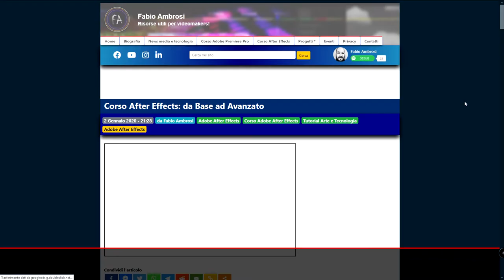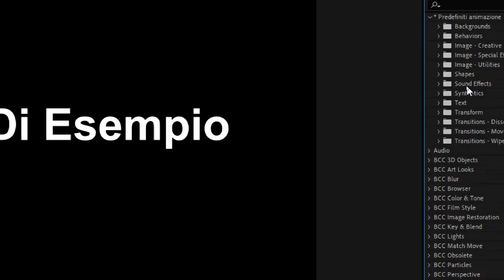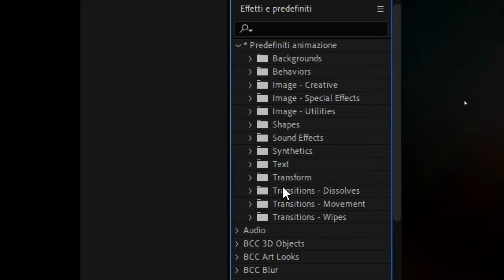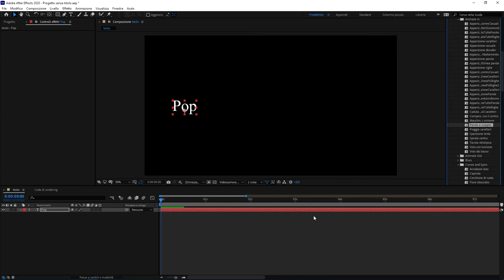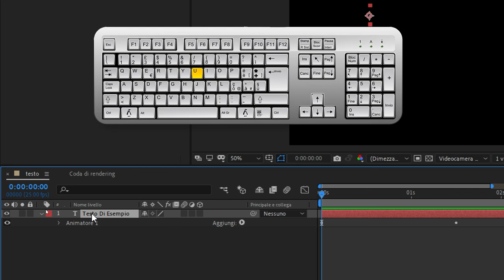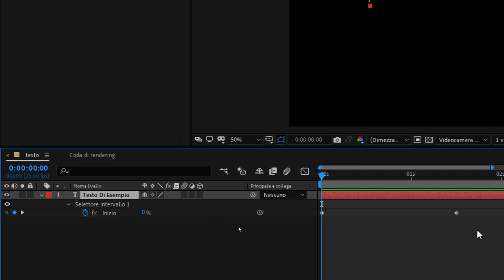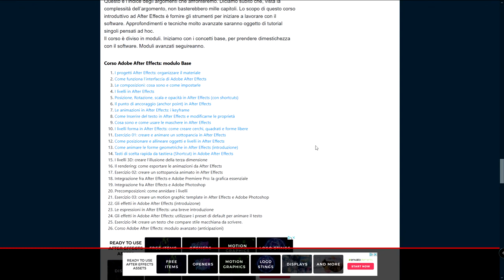#31 - Preset e predefiniti di Animazione in Adobe After Effects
Corso base Adobe After Effects - In questo video tutorial vedremo cosa sono e come usare i preset / predefiniti animazione di Adobe After Effects. Animazioni complesse richiedono molto lavoro. After Effects ci aiuta con i preset.